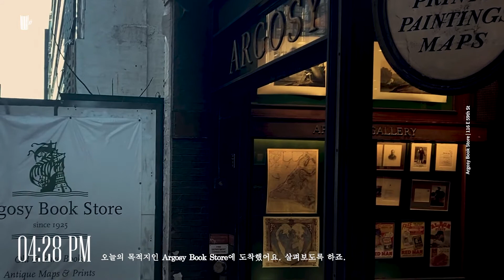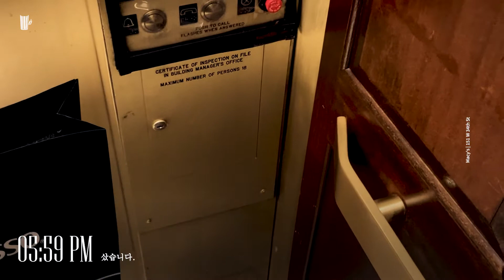Argosy Book Store | Ground Central Coffee | Central Park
Argosy Book Store is a six-story bookstore stocking an enormous array of antiquarian and out-of-print volumes since 1925.

CheckDaÓmme - 책과 일상을 공유합니다.
Space full of inspirational and gentle quotes